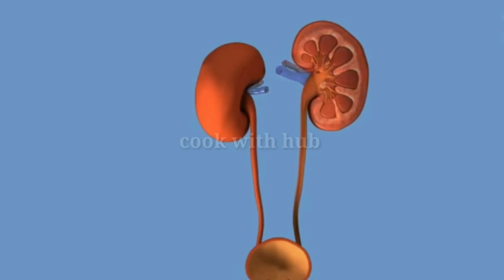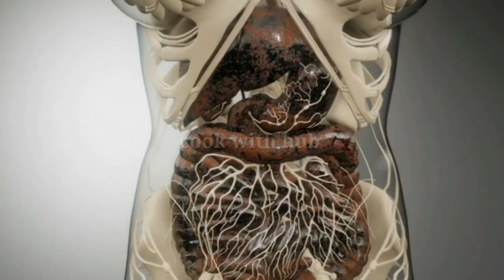लहसुन खाने के भयंकर फायदे सुनकर चौंक जाएंगे आप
लहसुन खाने के फायदे,लहसुन खाने के फायदे और नुकसान,लहसुन के फायदे,रात को लहसुन खाने के फायदे,खाली पेट लहसुन खाने के फायदे,लहसुन खाने से नुकसान,लहसुन खाने के फायदे,सुबह लहसुन खाने के फायदे,कच्चा लहसुन खाने के फायदे,ठंड में लहसुन खाने के फायदे,रात में लहसुन खाने के फायदे,कश्मीरी लहसुन खाने के फायदे,ग्रेटर लहसुन खाने के फायदे,सोते समय लहसुन खाने के फायदे,रोस्टेड लहसुन खाने के फायदे,लहसुन खाने के फायदे हिंदी में,लहसुन और गुड़ खाने के फायदे